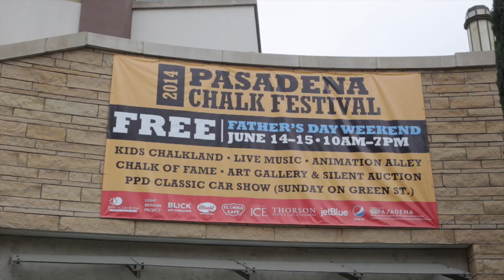Pasadena Chalk Festival 2014 : Michael Jackson by Moe Notsu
Pasadena Chalk Festival 2014
Michael Jackson
Artist: Moe Notsu (MOET)
Photographer: TJ

Awards: 2nd Place in show & 1st Place in Silent Auction

Painting by Moe Notsu